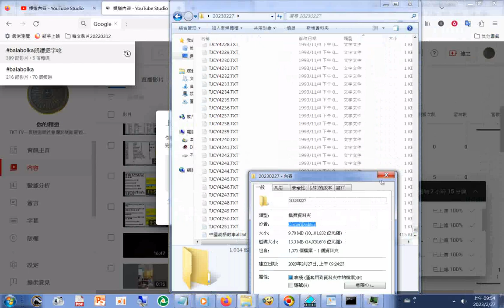20230228#youtube 影片標籤#Balabolka 的影片數及頻道數#text to speach#純文字文件能轉為聲音mp3使用的程式是#Balabolka